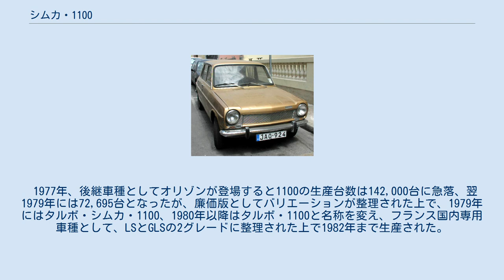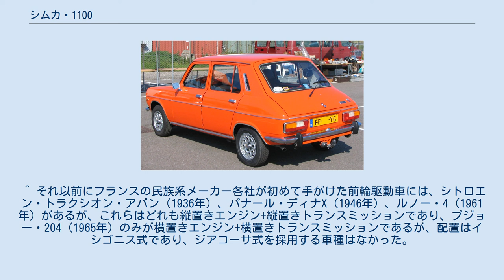シムカ・1100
シムカ・1100はクライスラーのフランス子会社・「クライスラー・フランス」(旧シムカ)が1967年から1982年まで生産していた小型大衆車である。
 開発は「プロジェクト928」として1962年にスタート。
当時のシムカはまだクライスラーに乗っ取られる前年で、技術的には50%の株式を持つ親会社・フィアットの影響下にあった。
フィアットの主任技術者・ダンテ・ジアコーサは当時、リアエンジンから前輪駆動へとその設計思想を大転換させていた時期にあり、かつフランス国内での市場調査では多用途性に優れる前輪駆動車を求める声が強かった。
 この状況の中、シムカのエンジニア、Philippe GrundelerとCharles Scalesは、ジアコーサが一足先の1964年に開発した、アウトビアンキ・プリムラと同じ、エンジンとトランスミッションを前軸付近に直列で横置きする、いわゆるジアコーサ方式の前輪駆動を採用、ボディはルノーが4、16で既に採用していたハッチバックスタイルを採用した。
1963年にフィアットに代わってシムカを傘下に収めたクライスラーもこのプロジェクトを承認、フロントサスペンションにクライスラー流のトーションバー・スプリングを用いた以外、フィアット色の強い設計コンセプトはそのまま維持された。
 1967年のパリ・サロンで1100は発表・発売された。
前輪駆動もハッチバックもそれ自体は初めて登場したものではなかったが、これらと四輪独立懸架、ラック&ピニオン式ステアリング、前輪ディスクブレーキなど、それぞれ時流に合ったメカニズムを要領良く組み合わせた製品はまだ少なく、操縦性・乗り心地・経済性が良好なこともあり、進歩的な小型大衆車として人気を集めた。
フィアット自身が1969年に発表するフィアット・128と比較しても、ハッチバックボディによる多用途性においては1100の方が進んでおり、後年フォルクスワーゲンがゴルフⅠを開発する際にも、1100を大いに参考にしたと言われている。
 エンジンはフランス課税馬力 5CV の1100 cc が中心で、当初は1118 cc 53馬力の「L」、56馬力の「GL」と「GLS」があった。
ボディバリエーションは3ドアと5ドアのハッチバック（セダン）と、同じく3･5ドアのブレーク（ステーションワゴン）があった。
ギアボックスは4速マニュアルと、電磁クラッチによる3速セミオートマチックが用意された。
 1970年10月にはツインキャブレター（以下キャブと略） 1204 cc 75馬力のスポーティ版「1204」が英国向けに追加され、翌年からは1100全車種が、兄弟会社となった「クライスラー・UK」(旧ルーツ・グループ)の全英販売網でも売られることとなり、「GL」と「GLS」は59馬力に強化された。
1972年にはトランク風のノッチがついていたバックドアの傾斜をなだらかなものとして荷室スペースを拡大、「1204」に代わりシングルキャブ 1294 cc 75馬力の1100「スペシアル」が登場した。
 1974年のマイナーチェンジではダッシュボードの刷新、テールランプ大型化、フロントグリルのブラックアウト化などの変更が行われ、1294 cc ツインキャブ 82馬力でアルミホイールやフォグランプを装備した最上級の「1100 TI」も登場した。
 商用車版は シムカ・VF2と呼ばれ、1973年にバンとピックアップトラックが登場し、セダンの消滅後も1985年まで生産された。
 1100はデビュー翌年の1968年には138,242台を生産、ピークの1973年には30万台近くを生産してフランスのベストセラーカーの一つとなった。
ただ、車体の防錆性能の低さやタペット音の出やすいエンジンなどの問題点も指摘され、輸出先の欧州各国ではそれほど成功しなかった。
クライスラー販売網を通じての米国輸出も安全・公害規制への対応が進まず、間もなく中止された。
日本へも当時の総代理店・国際興業を通じて若干数が輸入されたが、対米輸出中止と同じ理由で1970年頃にはシムカ車自体の輸入が途絶えた。
 1977年、後継車種としてオリゾンが登場すると1100の生産台数は142,000台に急落、翌1979年には72,695台となったが、廉価版としてバリエーションが整理された上で、1979年にはタルボ・シムカ・1100、1980年以降はタルボ・1100と名称を変え、フランス国内専用車種として、LSとGLSの2グレードに整理された上で1982年まで生産された。
最後の2年間は20...